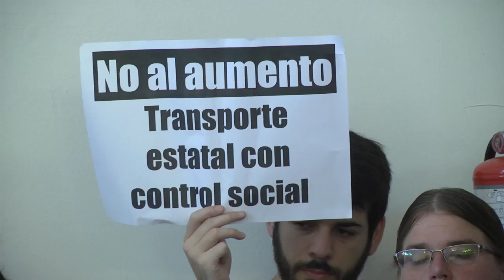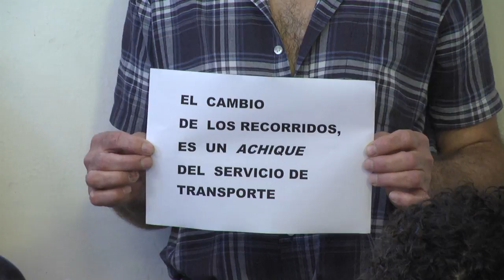Tarifas y Servicio de Transporte: comienza el debate el comisión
Los ediles Elsa Salazar y Santiago Gaitán del Bloque Paraná de Pie, fijan su postura en relación a las tarifas y el transporte urbano de pasajeros. Señalan la necesidad de escuchar todas las voces y dar participación a la comunidad con el fin de lograr un conceso y equidad en el tema y en su tratamiento legislativo.